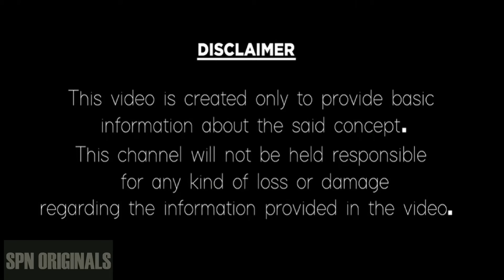Vrishabha Rashi Phalalu April 2024 | వృషభ రాశి ఫలాలు 2024 | April Month Horoscope 2024